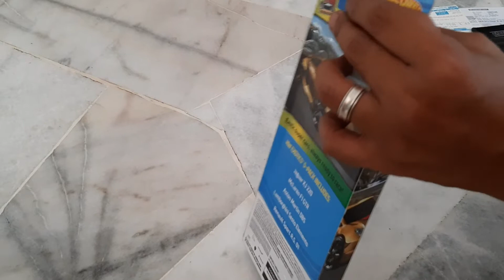unboxing & Showcase (2) : Hot wheels Exotics Super Cars 5 -pack (2018)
The HW Exotics 5-Pack was released in mid-2018. Continuing the HW Exotics formula, this 5-Pack includes recolors of high-performance vehicles from France (Renault), England (Jaguar, Aston-Martin, McLaren) and Italy (Lamborghini).